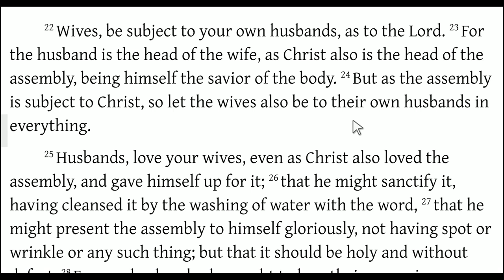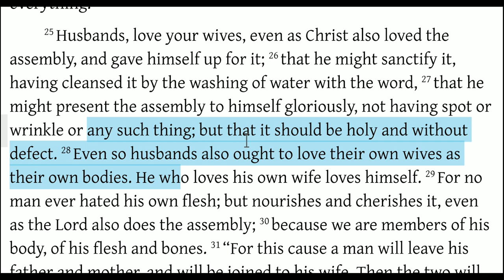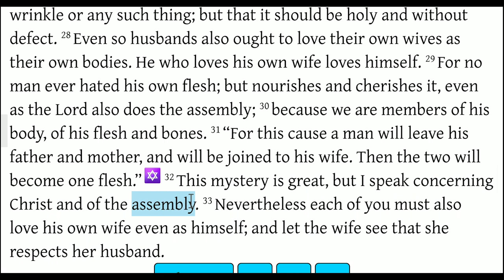God's Way in Marriage (Ephesians 5:22-33)